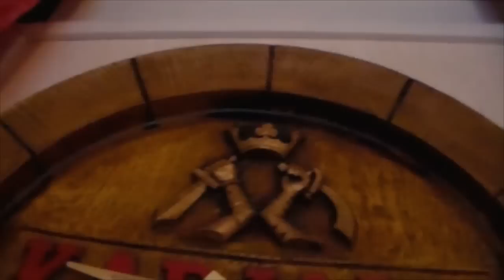Pikku lauantai aamua kaikille